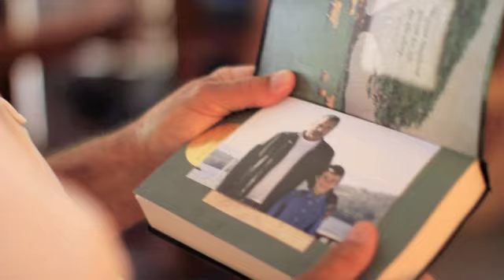Exclusive interview with Jim Muskrat (Co star "The Victor Movie")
Jim Muskrat (Co star "The Victor Movie") Is interviewed by Stephen Byrum (Director "The Victor Movie") Jim's passion and love for Christ in the film honestly reflects the way he truly lives his everyday life.